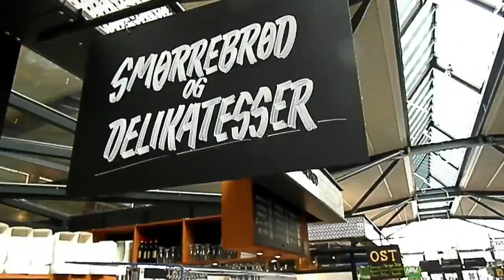COPENHAGEN VLOG - SURROUND ME EP. 4 : TAN WALK IN COPENHAGEN, DENMARK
Opening eyes in the new culture with Arts, Foods, Fashion, Local Style and City life.